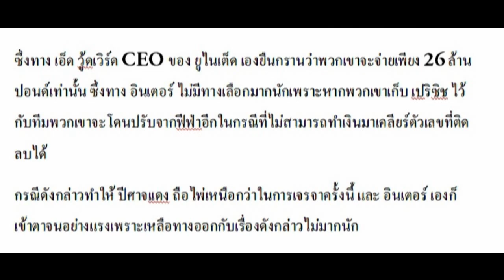เผยเหตุที่ ผีแดง เดินเกมส์ดึงช้าคว้า เปริซิช เพราะ อินเตอร์ กำลังเข้าตาจน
ตามนั้น